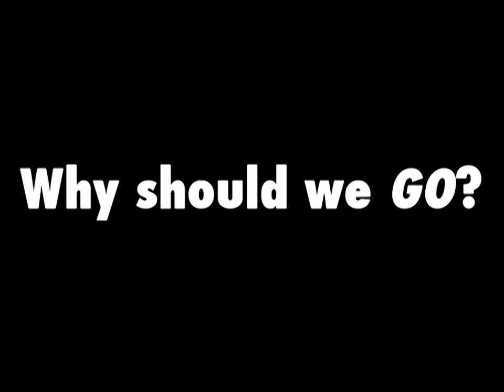Kevin And Tracy Stace. Go Honduras 2013